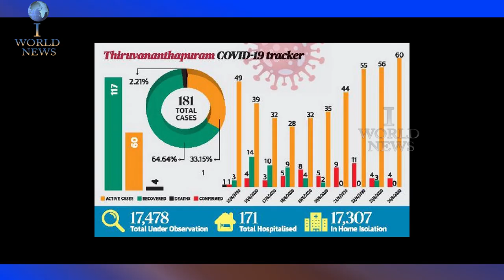News today | TRIVANDRUM YESTERDAY | I WORLD NEWS | breaking news